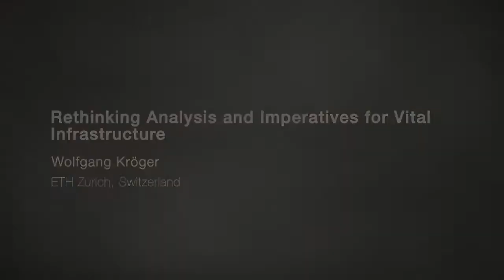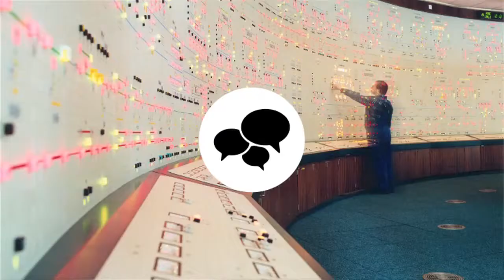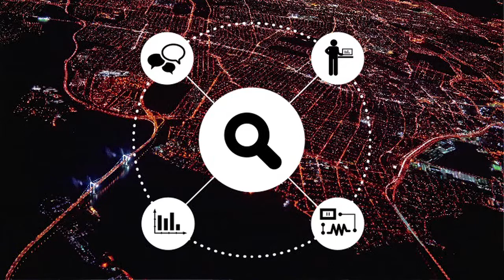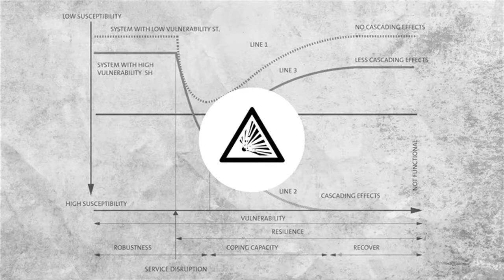Ideas Labs | Rethinking Analysis and Imperatives for Vital Infrastructure | Wolfgang Kröger